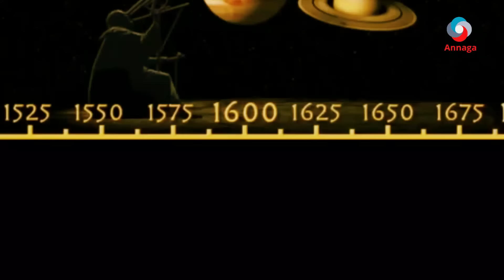GAALADU MAXAY DOQOMO U YİHİİN (CİRKA AYEY SALAAN U DİREEN)?